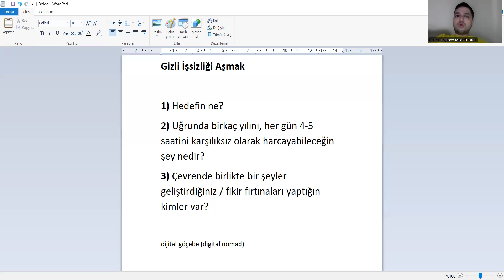Gizli İşsizlik: Petrol ve Doğalgaz Mühendisliği Bölümünde Okumak!